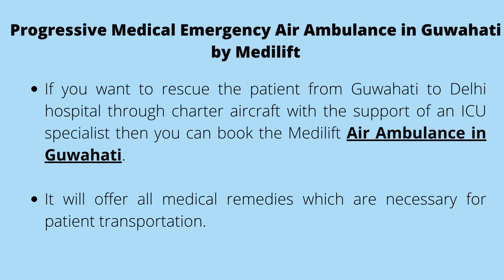Fully Reliable and Trusted Air Ambulance in Guwahati and Patna by Medilift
Medilift Air Ambulance provides reliable and trusted emergency air ambulance services from Guwahati and Patna. It also renders ALS-based road ambulance and train ambulance services for patient rescue. So you can communicate with us if you ever need the best patient transportation facility.